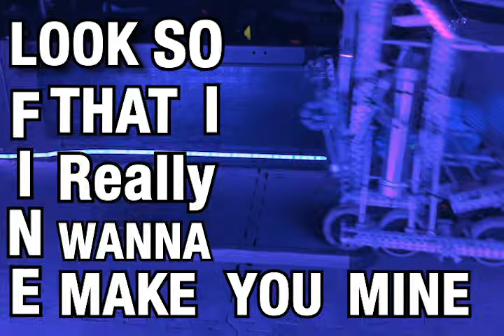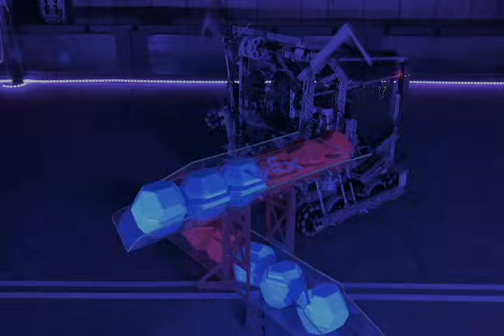2616V Vortex Pushback 2025-26 Vex Robotics Reveal For WPI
2616V Vortex Pushback 2025-26 Vex Robotics Reveal For WPI

Links